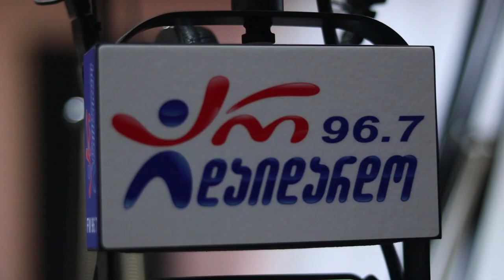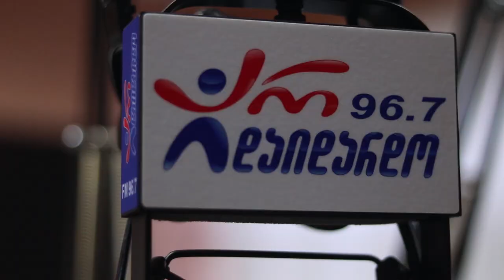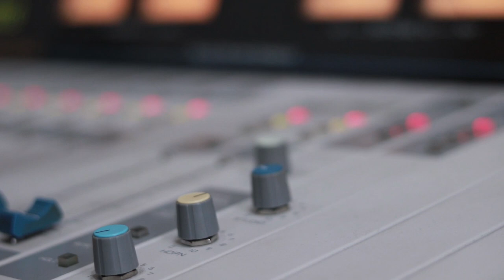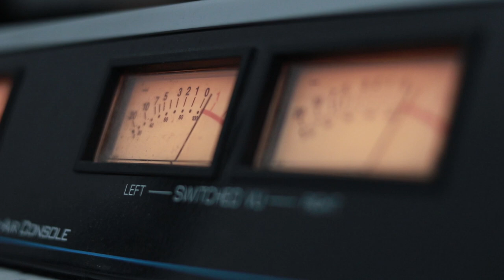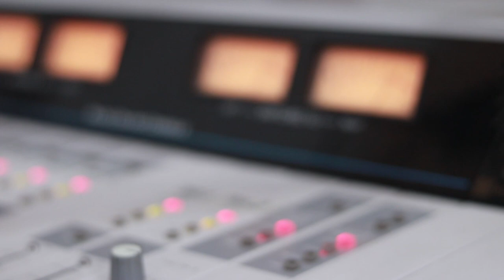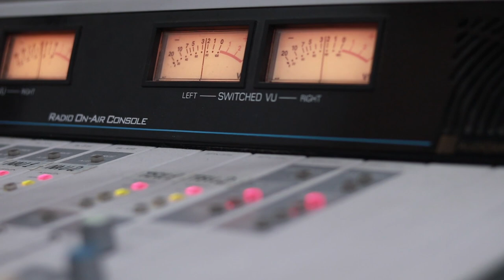აჩი ფურცელაძე და გიორგი კობაიძე. გადაცემა "ღვინო დუდუკი ქალები". 13.01.2020. ვიდეო კოლაჟი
2020 წ.  13 იანვარი
ლაშა რამიშვილის საავტორო გადაცემა "ღვინო დუდუკი ქალები". სტუმრად აჩი ფურცელაძე და გიორგი კობაიძე. ვიდეო კოლაჟი